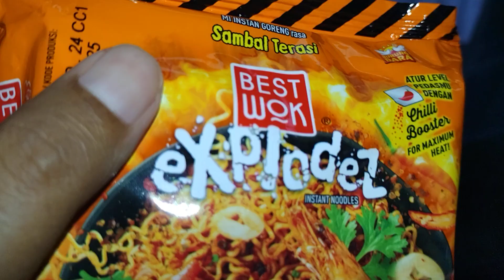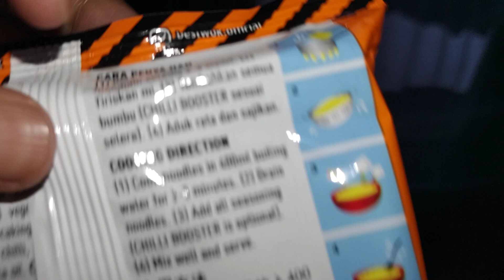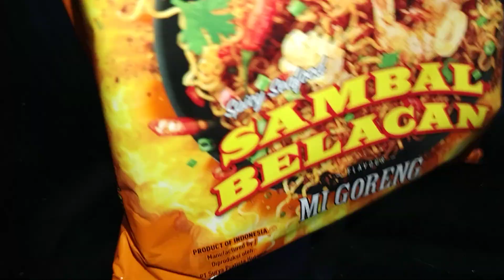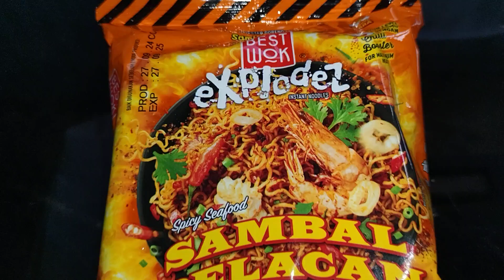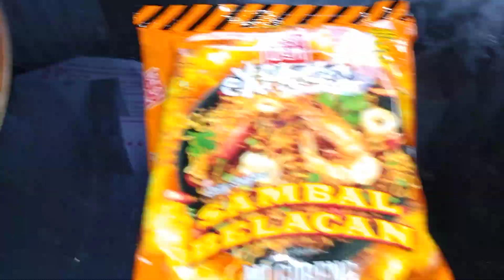Review Produk #3127: Best Wok Explodez Sambal Belacan